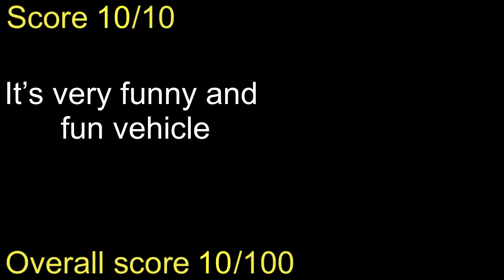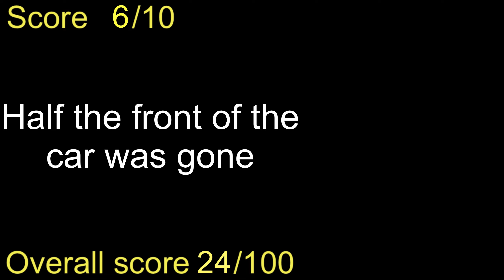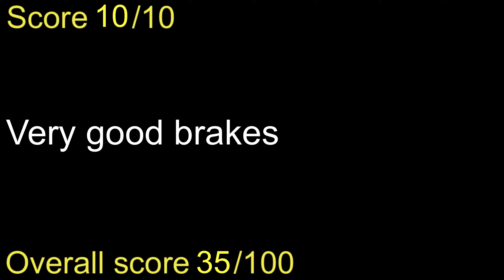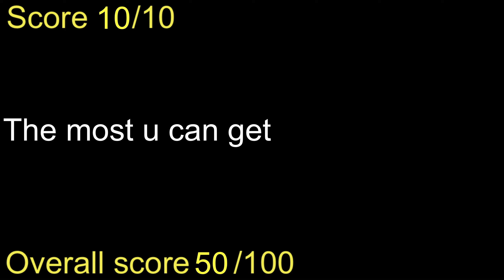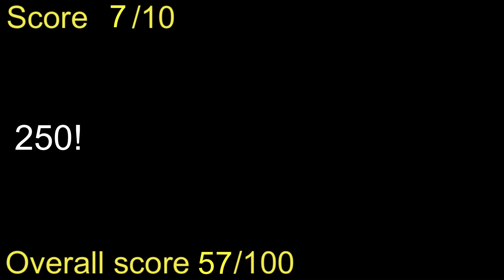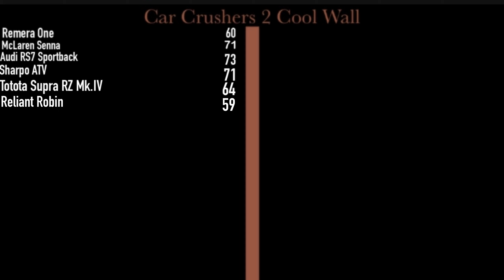Car Crushers 2: Wall of Cool (Reliant Robin)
Hey guys welcome back to another episode of Car Crushers 2: Wall of Cool (Reliant Robin), this time we will see how well I can keep this wobbly 3 three wheeler on its wheels. We will also be testing the Reliant Robin to make sure it’s a good vehicle along with staying upright. What will this iconic vehicle’s score be and how will it compare to some of the major sports cars already tested.

Please like and subscribe if you enjoyed the video, hit that notification bell so you don’t have to miss future uploads and let us know your thoughts in the comment section down below.